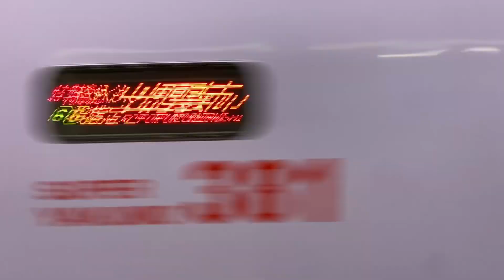381系スーパーやくも塗装、岡山駅発車。特急やくも17号